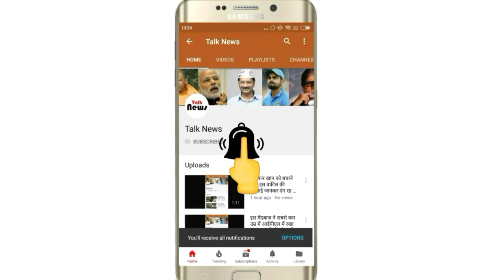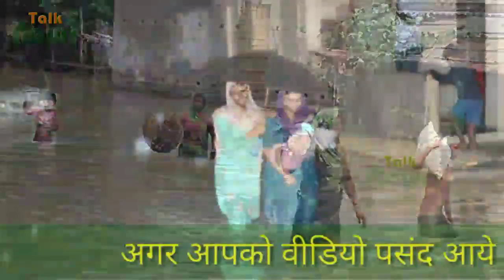दिल्‍ली के मौसम में बदलाव तो बिहार में बाढ़ में फंसे 30 हजार लोग